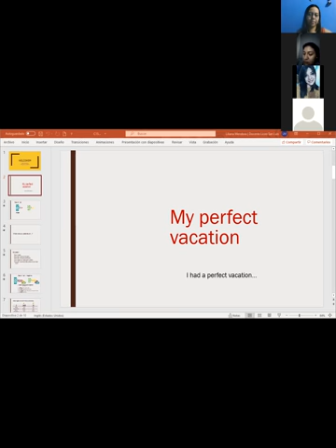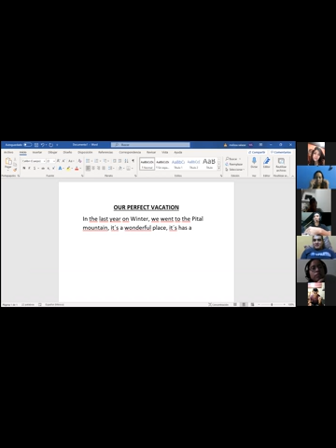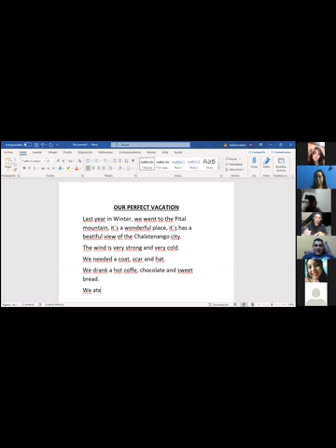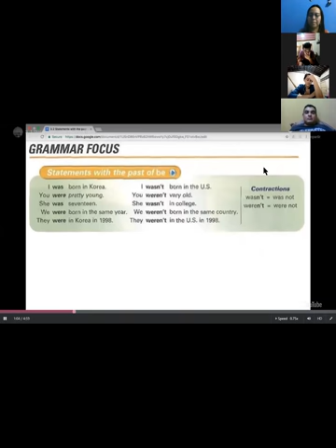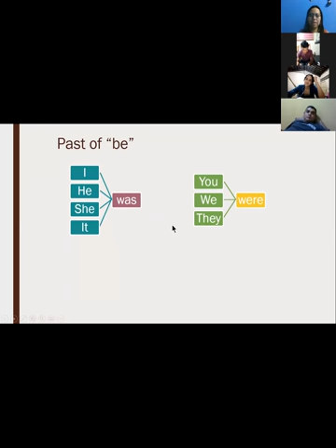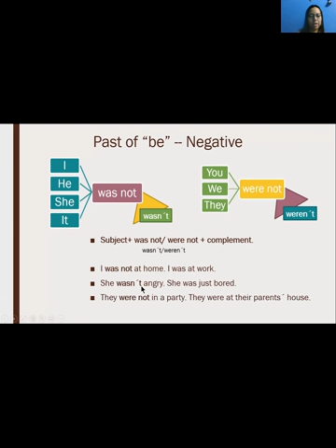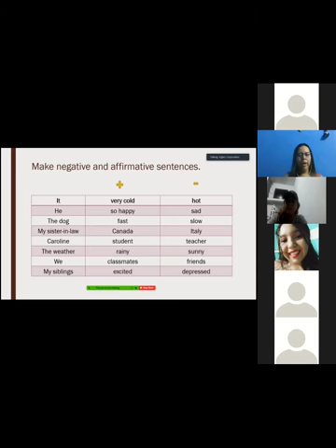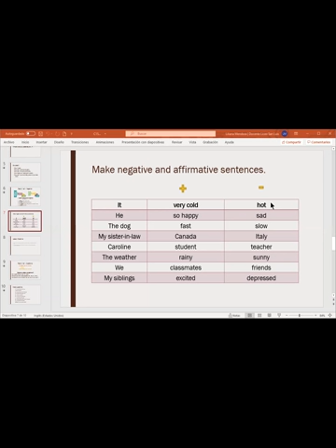Ingles Corporativo-Class 14. Wasn't and weren't